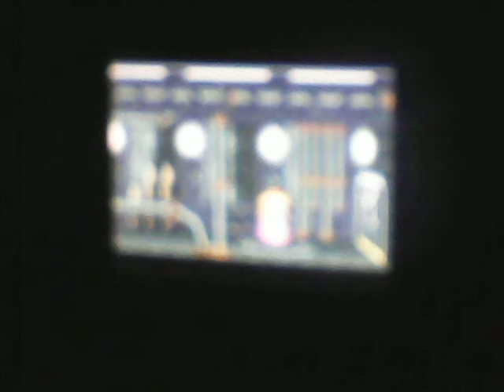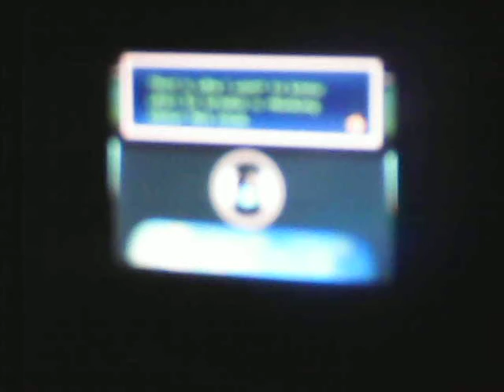Let's Play Paper Mario:T.T.Y.D. Chapter3-Intermisen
Joline+Mush= Siblings Forever.  P.S. Butiful Music